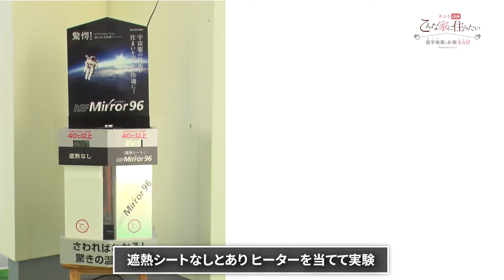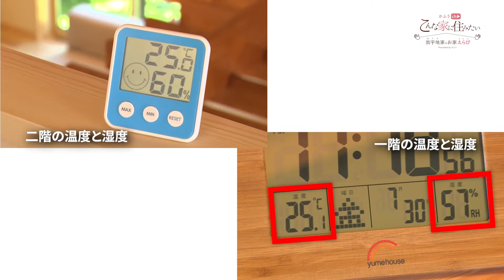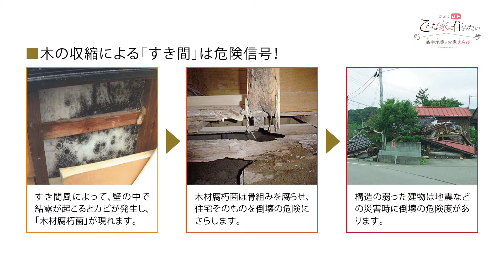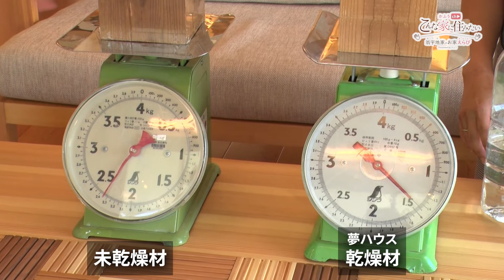夢ハウス「かふうch こんな家に住みたい ~翁宇地家のお家選び~」2021年8月21日(土)14:00放送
【番組内容】
週刊かふう×沖縄テレビのタイアップ企画！
お家を買うことを検討している人、マイホームに憧れている人、将来的には家が欲しいと思っている人、
はたまた、お家のことを全く考えたことなかった人、どんな人が見てもオッケー！情報満載の90分！
お盆の中日、翁宇地（おうち）家の面々と一緒に、お家のこと、考えてみませんか？

【出演者】
翁宇地（おうち）家　父：プーキー　母：もーりー　長男坊：さーねー　次男坊：そばしょう
こきざみインディアン（さーねー・もーりー）、すっとこどっこい（プーキー・そばしょう）
声の出演：玉城美香さん